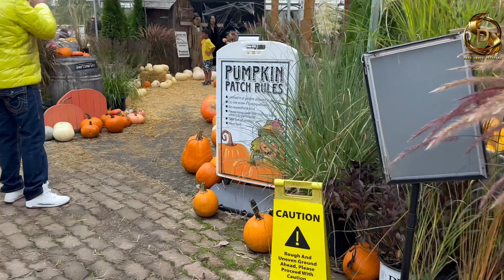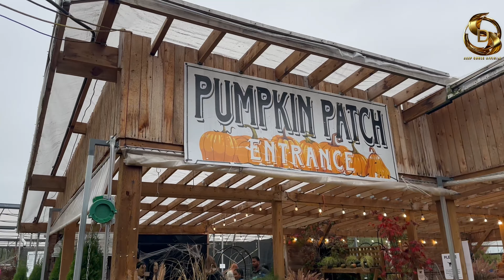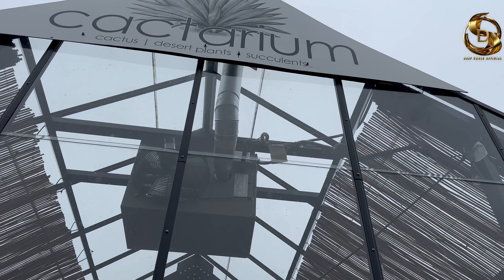Halloween 🎃 Enjoy | Arts Nursery | Langley | Halloween Pumpkin’s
Halloween Fun Day in Nursery with Pumpkins 🎃